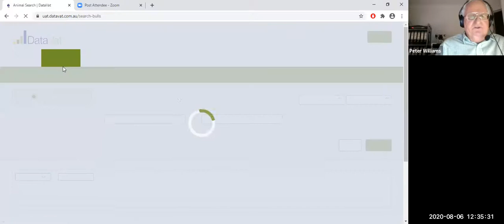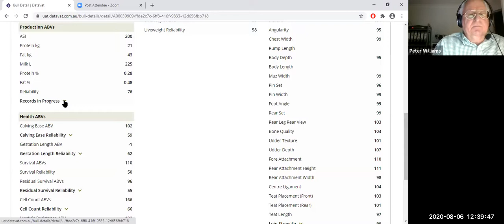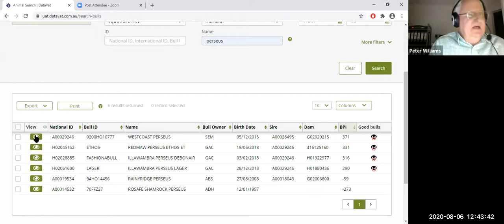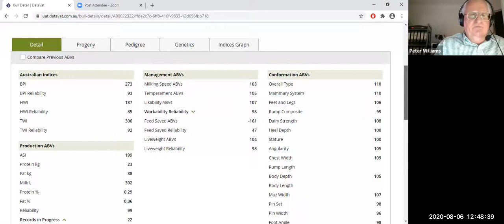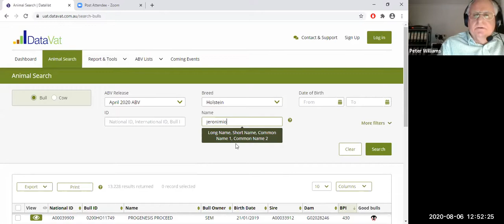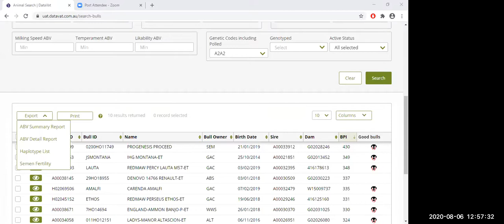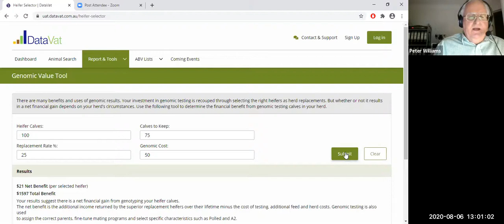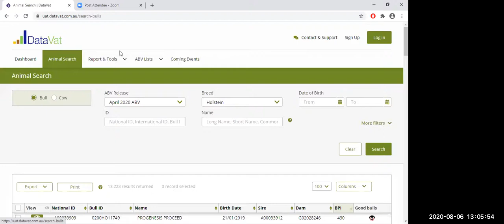Breeding Briefs: webinar series - DataVat demo focusing on bull index graph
Watch the recording of the DataVat demo from our Breeding Briefs webinar.